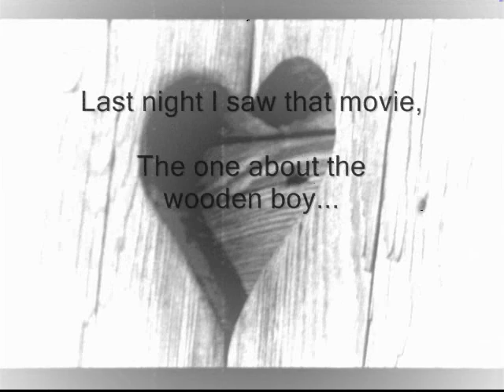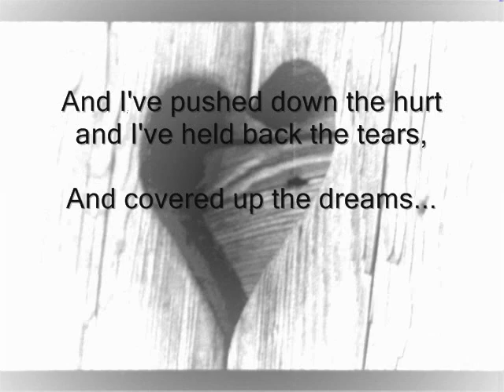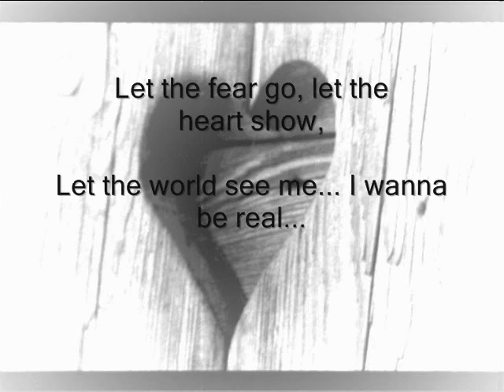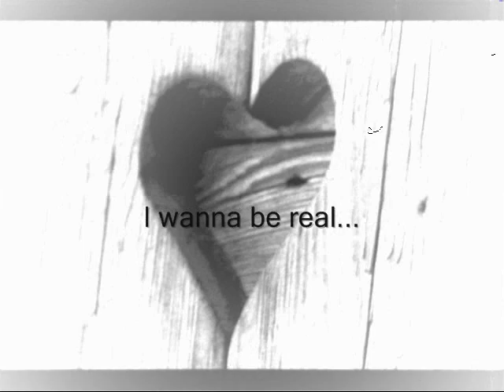Real - Karen Taylor-Good